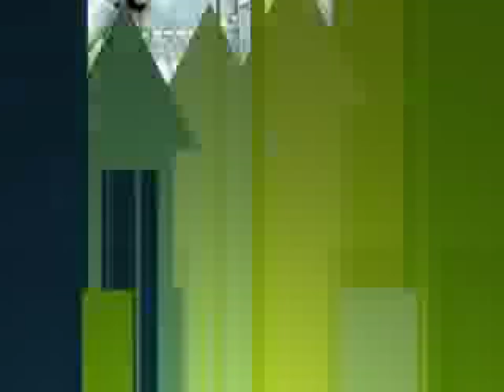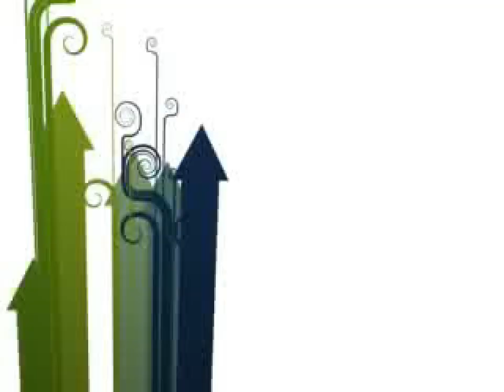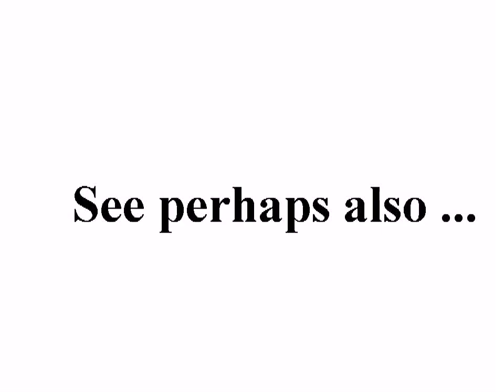VARA Combat~Persian Arts of Battle**Double Daggers, Sticks & Knives +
I created this video with the YouTube Video Editor You just can't blame the mirror, if Your face looking awful!

standard YouTube-licens
to ...
Creative Commons-License

So ...

And please also note this:
How to make *good* documentation (to the ICC-court):

9 ...

Internal system-reference:
Luke 14,17

The searchstring was:
ایران، 2009
Neda Soltan

to English:
Iran, 2009